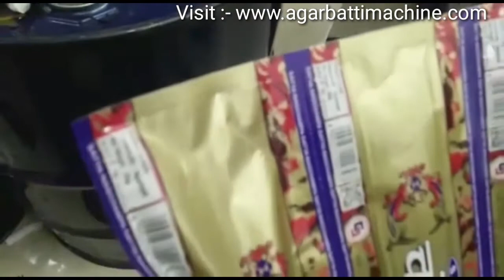కాకినాడలోని అగర్బట్టి మెషిన్ ఫ్యాక్టరీ రేటు / Agarbatti Making Machine in Kakinada Factory Price